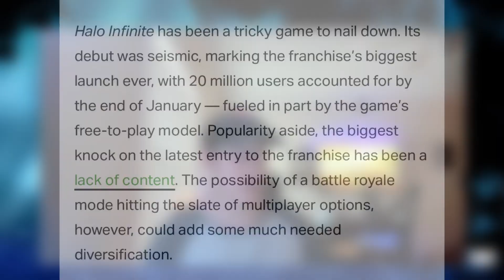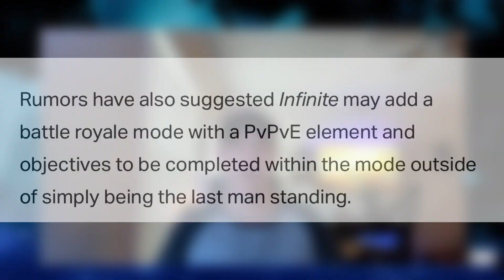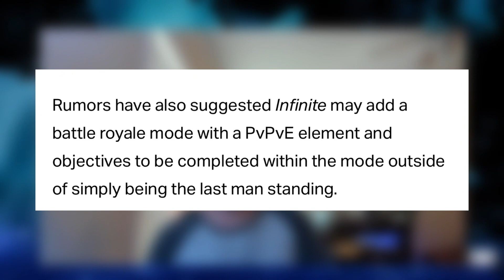They added a classic game mode but forget the classic | Battle Royale Leaks & Updates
‼️ I can’t imagine the board room meeting going over the sniper shotty mode but I think the community agrees, it ain’t it chief!

🔮 I also got feedback about the Halo BR because it’s rumored and possibly not happening. So I found an article written within 24 hours filming the video breaking down the Halo Battle Royale